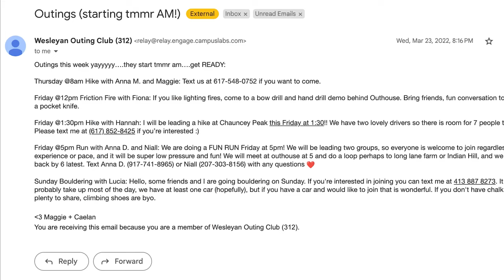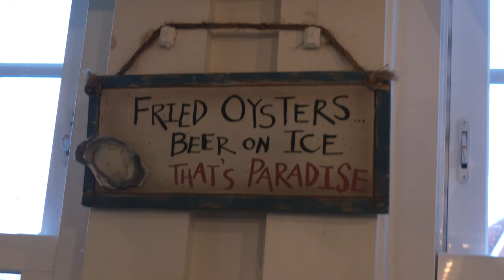The Outhouse - A Documentary by Kyra Kushner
Special Thanks:
Olivia Bowers
Randall MacLowry
Luka Netzel, Haden Embry, Danny Dacosta, Lippo Dacco, Arthur Chen, Mazie Watson, Oliver Parrado, Andrew Park
Wesleyan's College of Film and The Moving Image
Natalie Silver
Will Markowitz
Nora Sherman